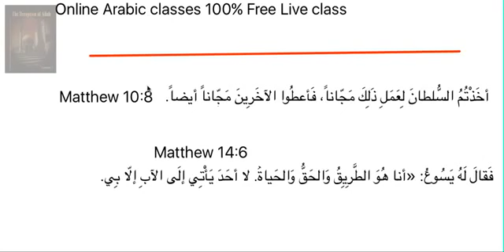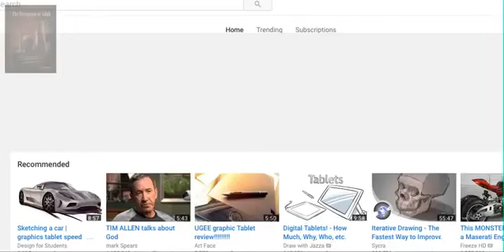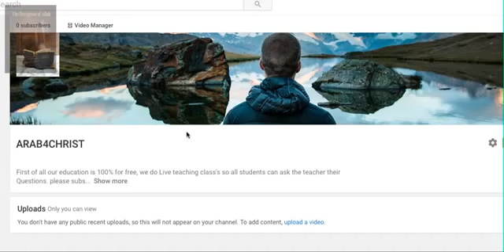Christian Prince - Learn Arabic 100% FREE